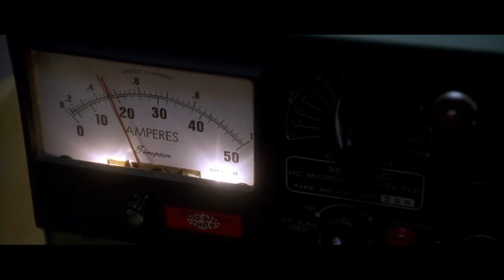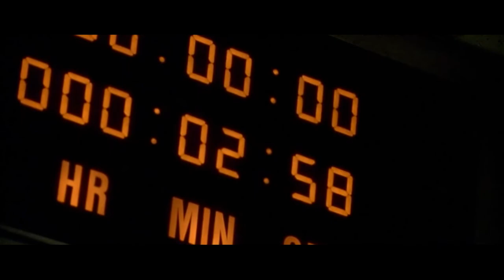Alex - Apollo 13